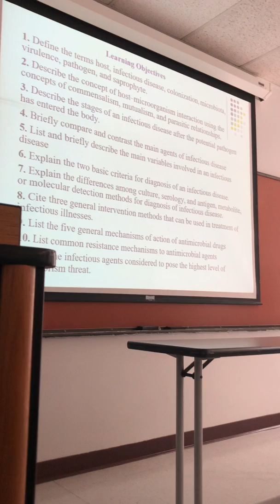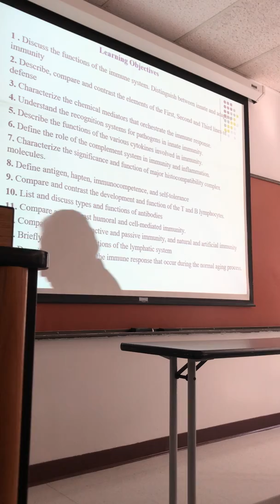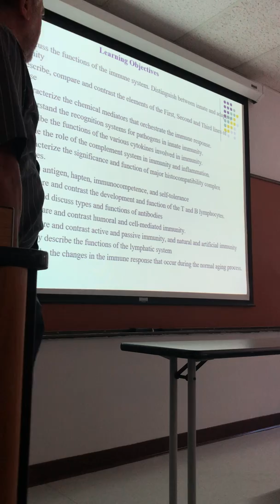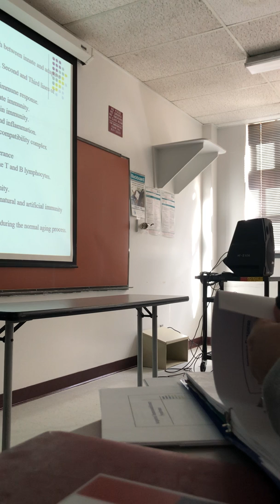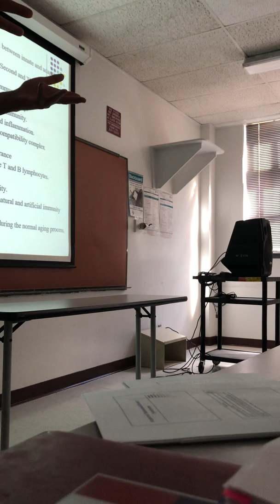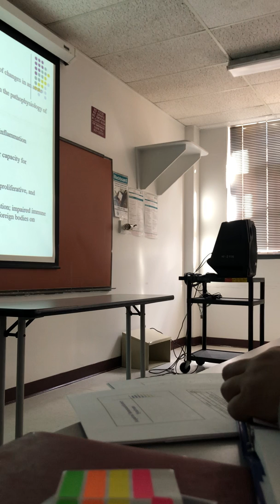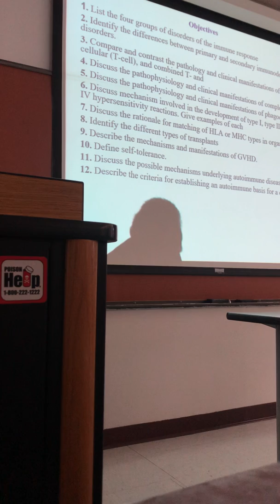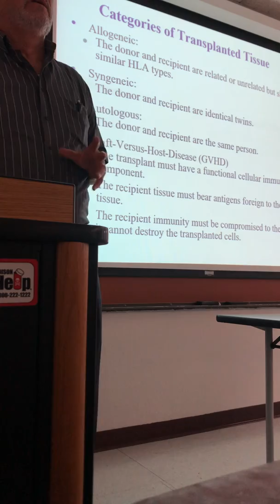EPCC PATHO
DR VASQUEZ REVIEW EXAM 3